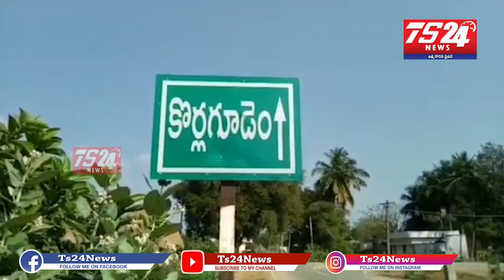కొర్లగూడెంలో దాన్యం కొనుగోలు కేంద్రాన్ని పరిశీలించిన మంత్రి,MP MLA MLC కలెక్టర్